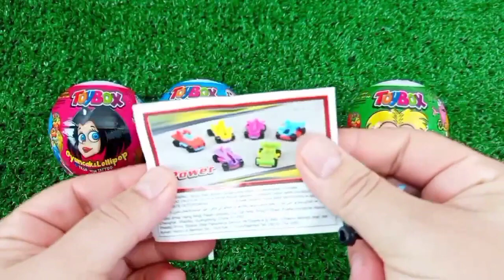Oddly Satisfying Video | Mixing All My Lollipop Candy in 3 Tubs with M&M's Slime Cut ASMR